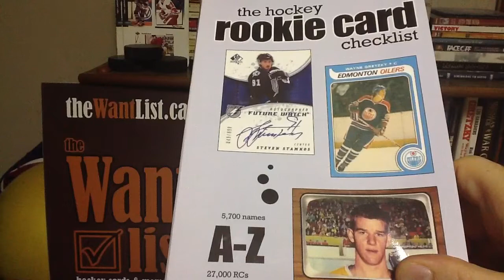The Hockey Rookie Card Checklist, 16th edition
Available in print through Blurb Books hockeyMedia's 16th edition of The Hockey Rookie Card Checklist -- ISBN 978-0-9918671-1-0